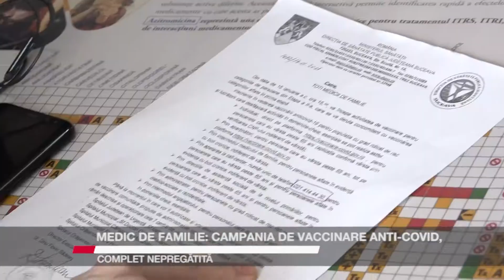MEDIC DE FAMILIE CAMPANIA DE VACCINARE ANTI COVID, COMPLET NEPREGĂTITĂ